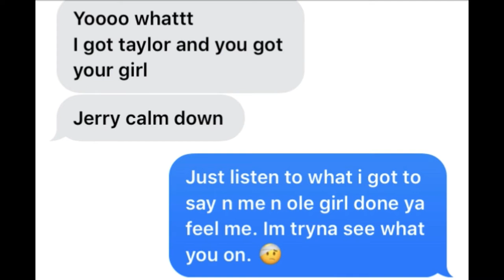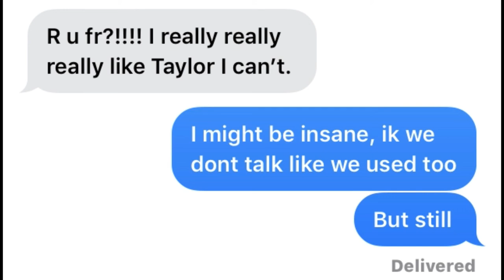XXXTENTACION " BAD" LYRIC PRANK ON BEST FRIEND'S GIRLFRIEND ( TURNED INTO CHEATING)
BAD- XXXTENTACION